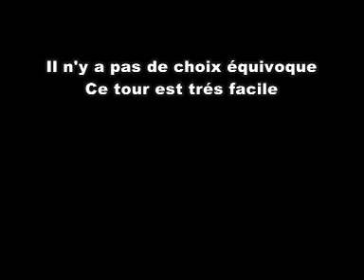ultimate celebration.wmv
encore un miracle signé gege